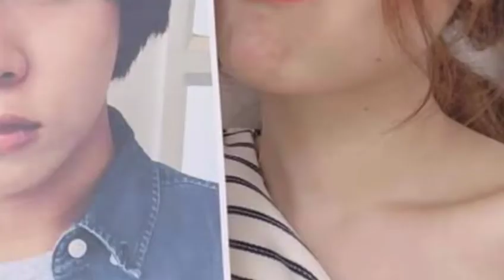អុញនោះ! បែកធ្លាយរូបភាពស្វីតៗលោក នីកូ និង កញ្ញាពេជ្រ សូលីកា មើលហើយមហាជនជាច្រើនសឹងតែមិនជឿតែម្តង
That shit!  Leaked photos of Nico and Miss Pichlilika and many people were skeptical